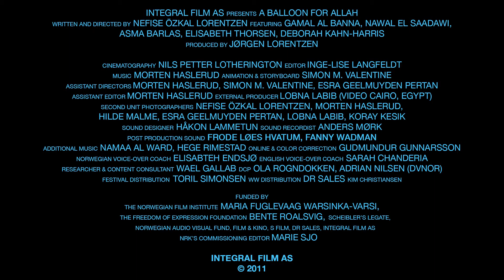A Ballooon for Allah (2011) | Official Clip